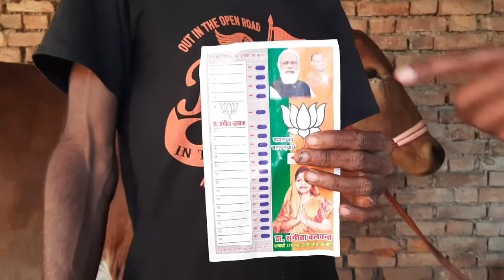देखिए गुजरात वाली गिर गाय कैसी होती है योगी बाबा के गौ सेवक क्या बोले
देखिए गुजरात वाली गिर गाय कैसी होती है देखिए गुजरात वाली गिर गाय कैसी होती है योगी बाबा के गौ सेवक क्या बोले